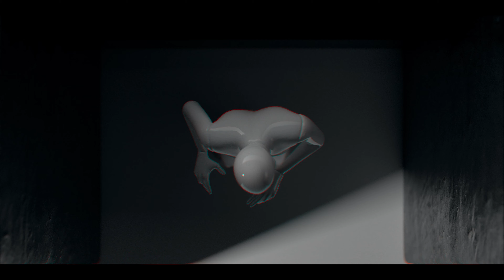Serkan Çinioğlu & ILÆY · AN (Official Video)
Lyrics: ILÆY
Producer: Serkan Çinioğlu
Mix&Mastering: Mert Kazak

Artwork: Gence Arslan
Director: Selçuk Güçer

"An" şarkı sözleri:
Yalnızdı, aynı hisler yüzüne vurduğu zaman
Zaman zaman olur ya hani
Kıyıya vurduran
Suyu bulandıran

Tüm o küçük oyunlar
Kendine alıştıran
Isıtan, nefes aldıran ve
Ansızın ortadan kaybolan

Ardında her şey yıkık talan
Kendini görebilir mi aynası olmadan

Sarsıldı, sordu neden böyle yıpratır zaman
Rüyadan uyandıran
Köşeye kıstıran

Kendine alıştıran
Ansızın ortadan kaybolan